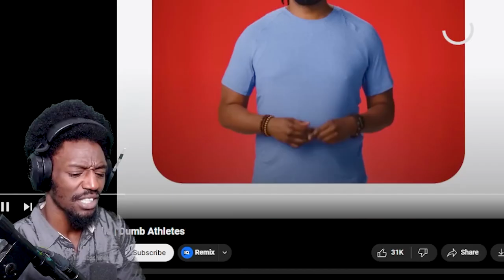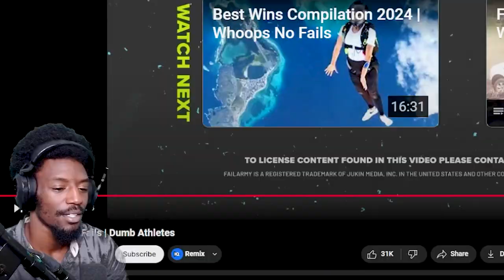HILARIOUS! Try Not To Laugh Challenge || Sports Edition !!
Welcome Im TeJaY

In today's video, I’m reacting to FAIL ARMY Dumbest Athletes!
In this video you'll see fails from the Track and Field, Soccer, Basketball, Rock Climbing, to Golf, Surfing, and Sky Diving 🔥⛷️🎿